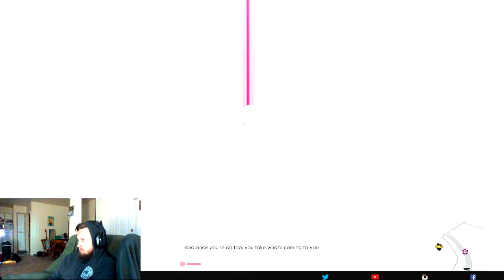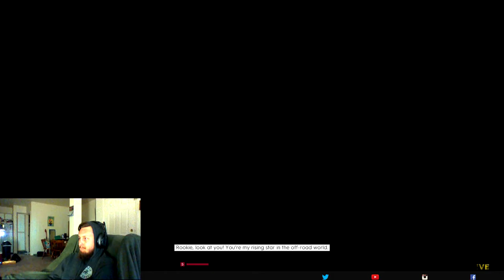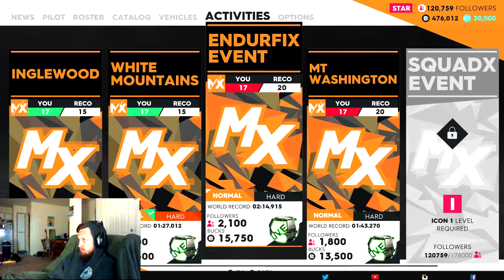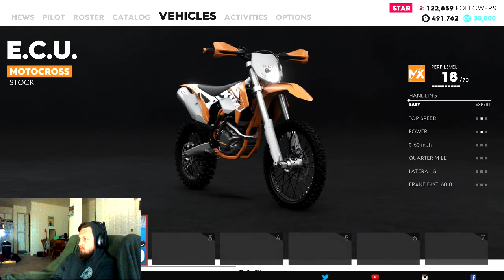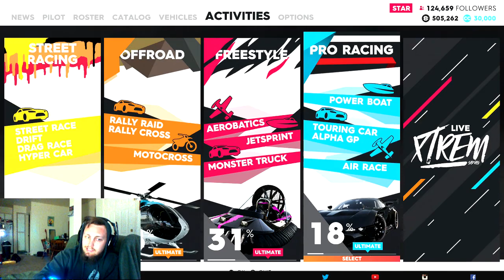The Crew 2 - MX Action!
Hit the sub button if you're new!